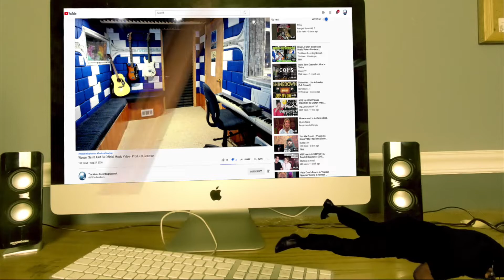The Notorious B.I.G. - One More Chance (Official Music Video) - Producer Reaction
Today i m doing the Reaction of The Notorious B.I.G. - One More Chance  , so lets check it out guys, hope you enjoy.

𝗖𝗔𝗧𝗘𝗚𝗢𝗥𝗬:
Entertainment
Music
Stream